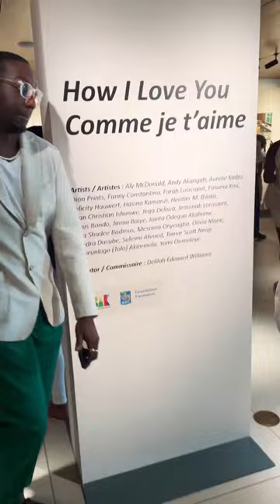How I Love You exhibit at the Ottawa Art Gallery